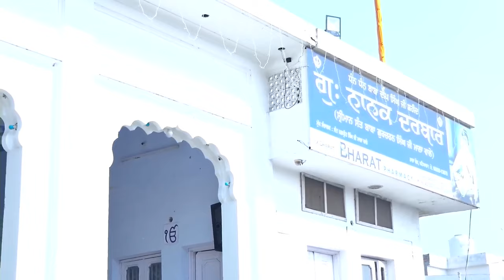Wedding Live // Rajdeep Weds Arvinder // Stream By Friends Photography